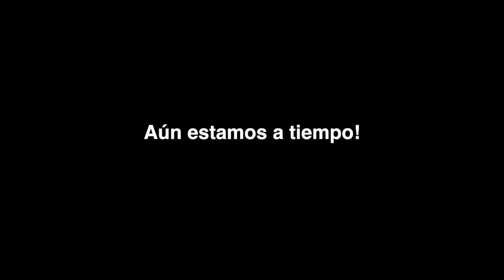EL MUNDO Y SU FINAL - Melissa (Video Clip Oficial)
EL MUNDO Y SU FINAL es mi segundo Video Clip, canción que forma parte de mi disco EL GRAN VIAJE.

Dirección video clip: Cristian Soto
Producción Musical: Felipe Fernandez
Bajo: Felipe Freixas
Guitarra: Felipe Fernandez
Batería: Cristian Soto

Quiero agradecer a este gran equipo que hizo posible que esta canción y video clip viera la luz. Gracias Totales!